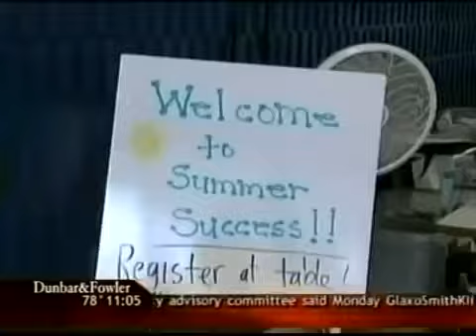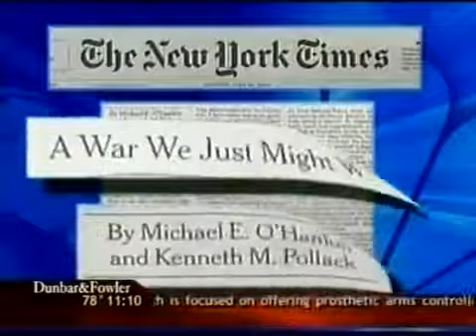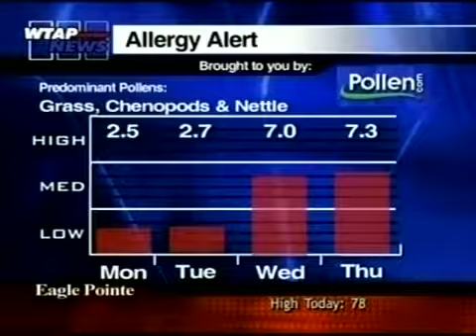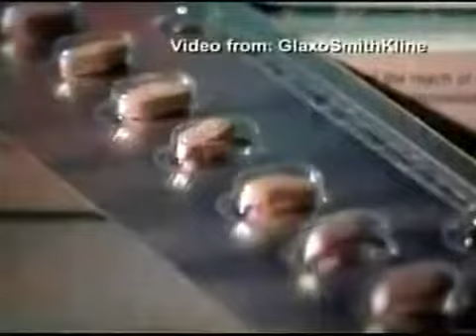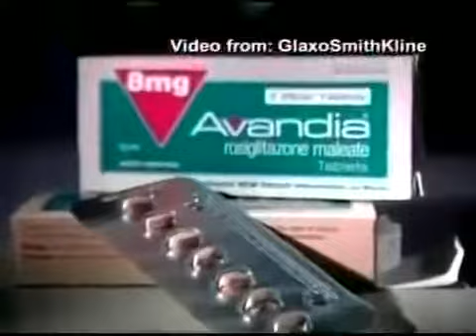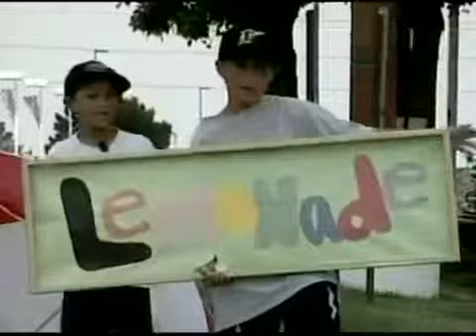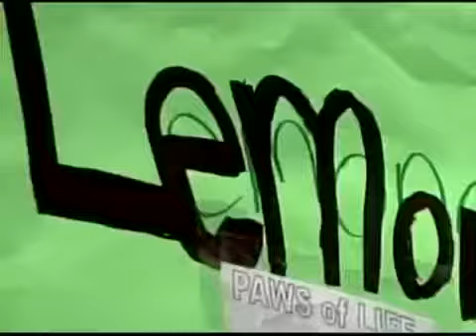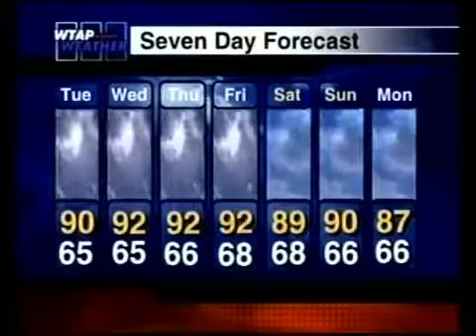WTAP 11pm News, July 30, 2007 (Part 1)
Free Bird Yeah is making the news!

Ashley Sturm and David Carl answer your questions about WTAP and the broadcasting industry.